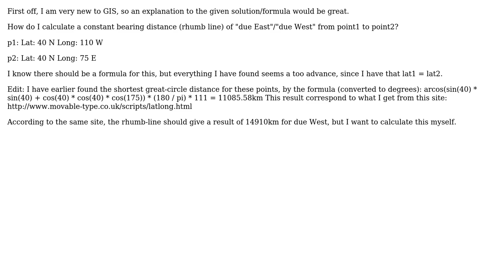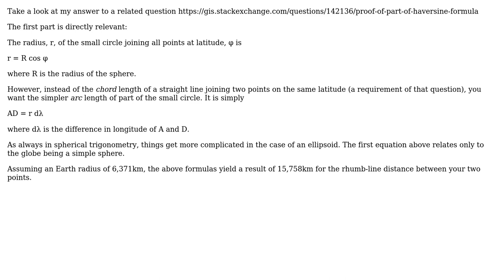GIS: How to calculate rhumb line distance "due East" between two points?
With thanks & praise to God, and with thanks to the many people who have made this project possible! | Content (except music & images) licensed under CC BY-SA | Music | Images & others | With thanks to user Martin F user Giando and the Stack Exchange Network Trademarks are property of their respective owners. You are responsible for your own actions.